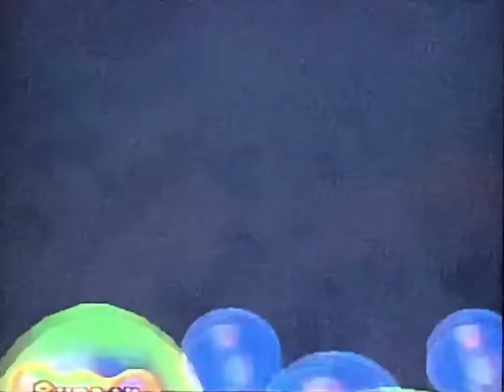(Mario Party 2) Bumper Balloon Cars While Doing Absolutely Nothing! (Highlight Moment)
The great highlight moment from “Mario Party 2: Mini-Game Stadium Doing Absolutely Nothing! #2.”
This was an unusually lucky moment which it happened just at the right possible time in the challenge that made it necessary to succeed!